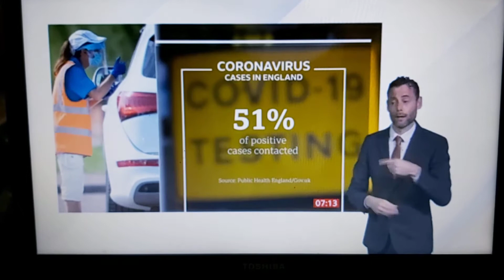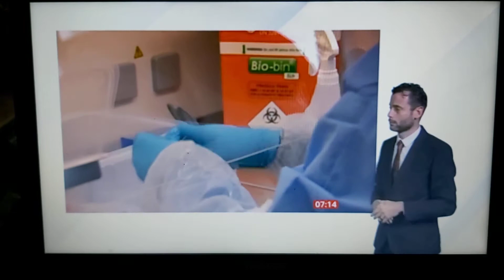16,000 cases missing are due to IT glitch on Test & Trace systems - Interview to IT and Andy Burnham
BBC Breakfast News at 7:00am with BSL interpreter on BBC News Channel on Tuesday 6th October 2020.

No subtitles available.

Dan Walker talks live to BBC Technology Correspondent Rory Cellan-Jones in his West London home.

Louise Minchin talks live to Andy Burnham, Mayor of Greater Manchester in his Leigh home.